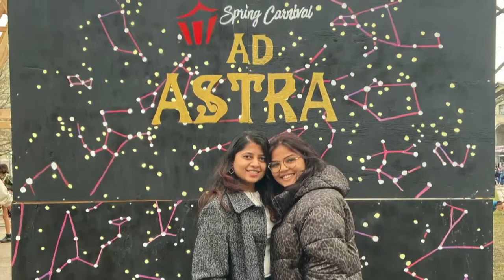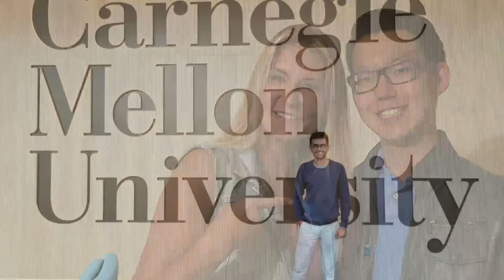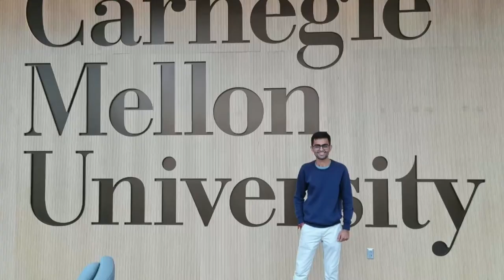2023 Heinz College of Information Systems and Public Policy - Hooding, Diploma & Awards Ceremony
2023 Carnegie Mellon University's Heinz College of Information Systems and Public Policy - Hooding, Diploma & Awards Ceremony. This event was live broadcasted from the Petersen Events Center in Pittsburgh, Pennsylvania on May 13, 2022. Broadcast began at 12:30pm ET.

The ceremony begins 30 minutes and 45 seconds in (time 30:45). Between time 00:00 and 30:45 is a slideshow.